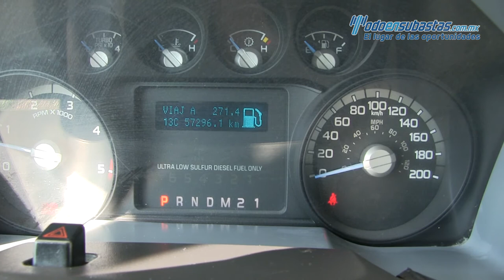Ford F-450 XL 6.7 Diesel Automática 2012 - 37393